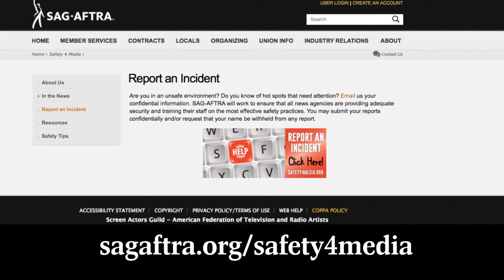Journalists Safety: Growing Concerns in the Industry | Industry Panel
Veteran broadcast journalists offer tips for staying safe while covering breaking news.